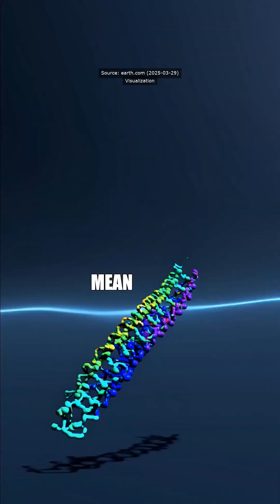Recent discoveries reveal that there’s a colossal ice deposit on Mars, located in the Medusae Fossae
Recent discoveries reveal that there’s a colossal ice deposit on Mars, located in the Medusae Fossae Formation, over two miles deep! Using advanced radar technology, scientists have identified these layered ice deposits, which resemble the polar ice caps we see here on Earth. This finding is not just a scientific curiosity—it could reshape our understanding of Mars's climate history and its potential to support human life.

If we were to melt this ice, it could create a water layer up to nine feet deep across the entire planet! This massive resource opens exciting new possibilities for future human exploration and sustainability on Mars. With water being essential for life, this discovery is like stumbling upon a cosmic oasis, giving us hope that Mars could someday become a second home for humanity.